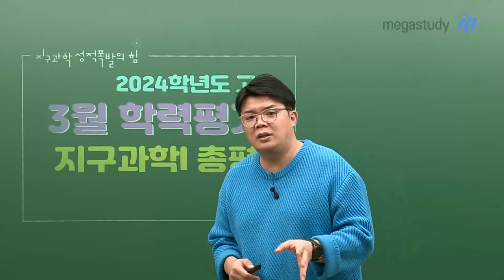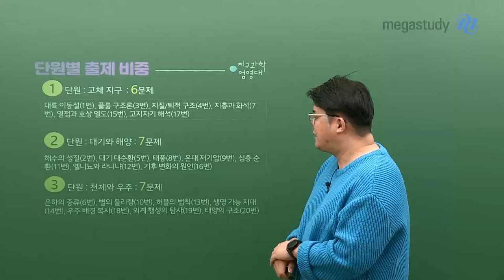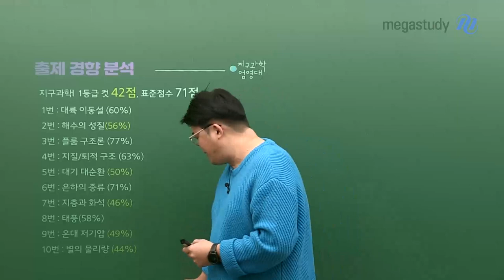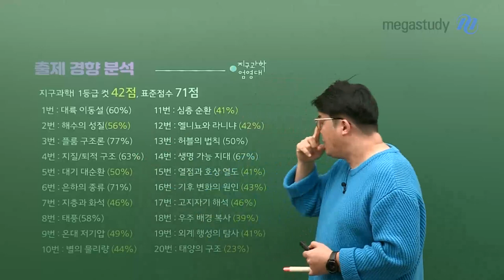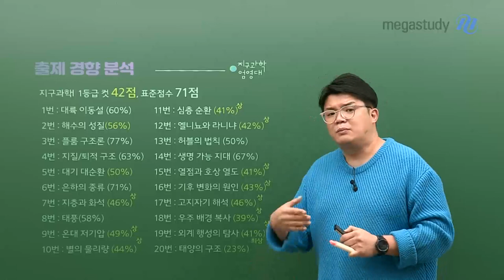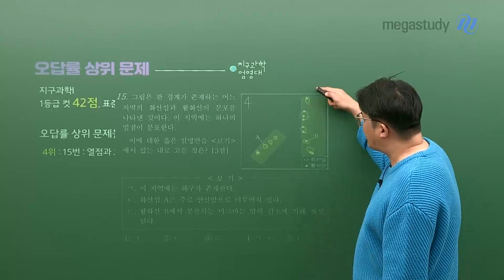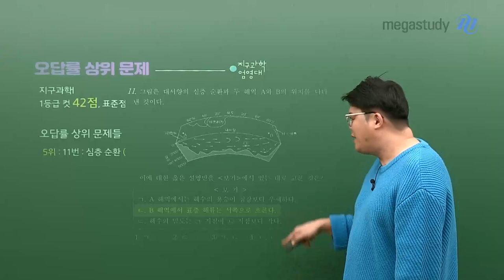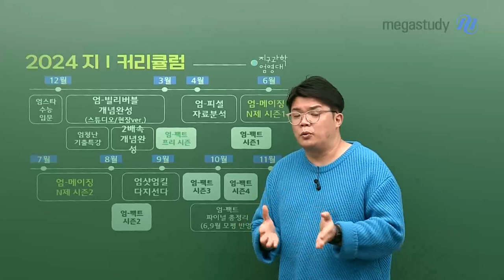[메가스터디] 지구과학 엄영대쌤 - [3평] 앞으로 자료 분석에 익숙해지는 것이 관건!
겨울방학 때 열심히 공부했던 친구분들
3월 학력평가 치느라 고생하셨습니다!

전반적인 문제 난이도가 높았던 3월 학력평가였던 것 같습니다.
그래서 여러분도 어렵게 느껴졌을 것입니다.

모의고사 결과 하나에 일희일비할 필요는 없으며,
2024 수능 만점을 향해 열심히 달려갑시다-!

[3월 학력평가 출제 경향 및 오답률 상위 문제]
1. 단원별 출제 비중
- 1단원 : 고체 지구 6문제
- 2단원 : 대기와 해양 7문제
- 3단원 : 천제와 우주 7문제

*지구과학I 1등급 컷 42점, 표준점수 71점
ㄴ 등급 컷만 보면, 작년 수능 시험 난이도

2. 오답률 상위 문제
- 1위 : 20번 태양의 구조
- 2위 : 18번 우주 배경 복사
- 3위 : 19번 외계 행성의 탐사
- 4위 : 15번 열점과 호상 열도
- 5위 : 11번 심층 순환

[3월 이후 학습법]

지금부터는 자료에 익숙해지고, 자료 분석 낚시에 빠지지 않고
이제 내 것으로 만들어야 합니다.

2024 수능 지구과학도
믿고 듣는 엄영대 선생님과 함께

반드시 만점으로
이끌어드리겠습니다.

- 지구과학 엄영대 선생님을 더 알고싶다면?